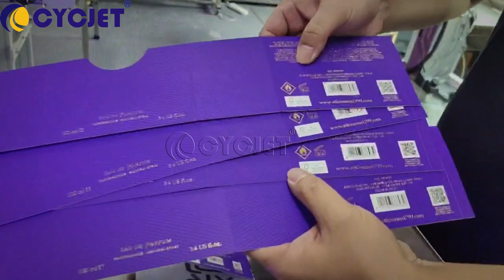How to Print QR Code Bar Code on Film Packing Cardboard by CYCJET High-resolution UV Inkjet Printer